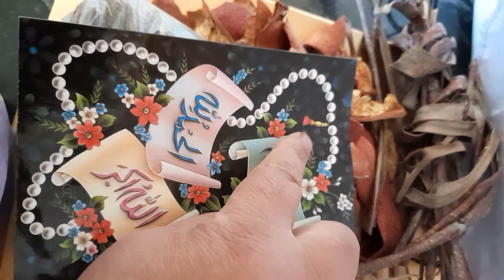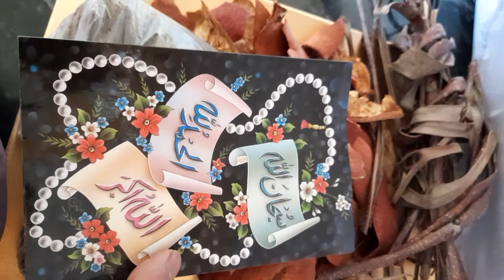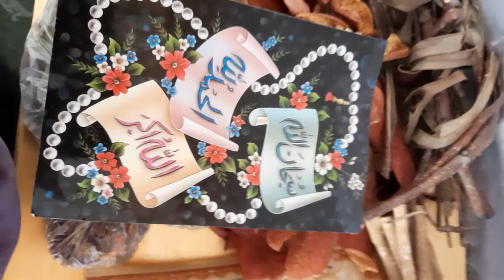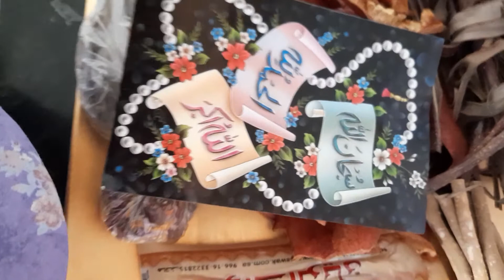desibibi dental treatment desi style